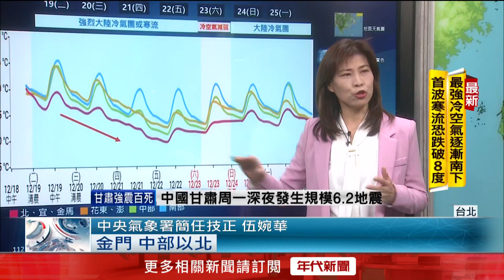全台急凍！ 首波寒流要來了 周五低溫恐探8度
冷空氣接力報到，尤其到了本周五，氣溫還會降到最低點，北部低溫將只剩下個位數，達到寒流等級，也開始有民眾開始添購羽絨衣，買氣大增5成。有羽絨衣及羽絨被業者提醒，挑選羽絨衣時，並不是挑的越寬大越好，而是挑「有點合身」，這樣子空氣感才不會進去。

下載【年代電視】APP：
iOS平台：